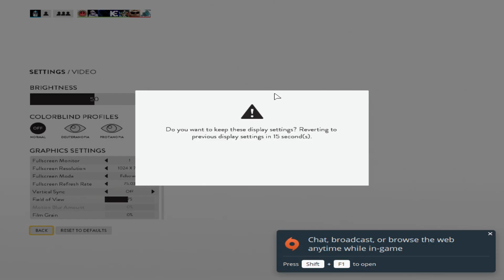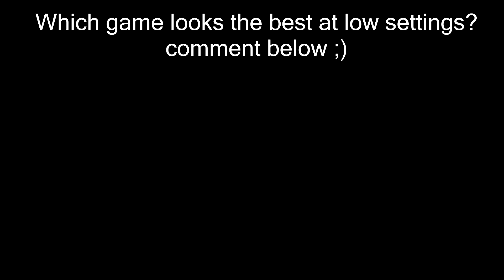Star Wars Battlefront 1 (2015) vs Battlefront 2 (2017) - Low Settings Comparison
Watch in HD! Hoped you all enjoyed this comparison video. Maybe in the future I can do a full HD comparison for these games.
Star Wars Battlefront is an action shooter video game developed by EA DICE, with additional work from Criterion Games, and published by Electronic Arts. The game, based on the Star Wars franchise, is the third major release in the Star Wars: Battlefront sub-series, and is considered a reboot to the previous games, instead of a sequel, to reflect the new Star Wars canon that Lucasfilm established after being acquired by The Walt Disney Company. The game was released worldwide in November 2015 and received mixed reviews from critics, who praised its gameplay, visuals, musical scores and high production values, but criticized its lack of content on both single and multiplayer modes. More than 14 million copies have been shipped. A sequel, Star Wars Battlefront II, released on November 17, 2017.
Star Wars Battlefront II is an action shooter video game based on the Star Wars film franchise. It is the fourth major installment of the Star Wars: Battlefront series and seventh overall, and a sequel to the 2015 reboot of the series. It is under development by EA DICE in collaboration with Criterion Games and Motive Studios, and published by Electronic Arts. The game is scheduled to be released worldwide on November 17, 2017 for PlayStation 4, Xbox One, and Microsoft Windows.